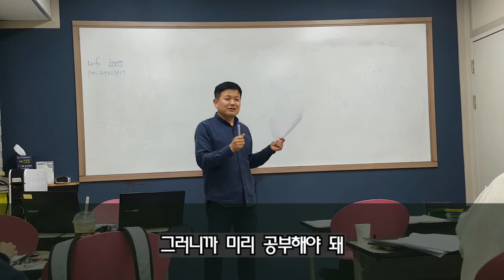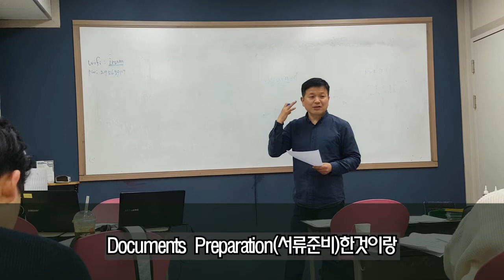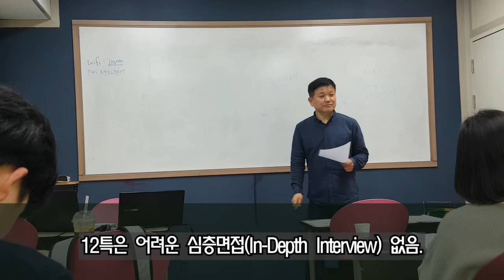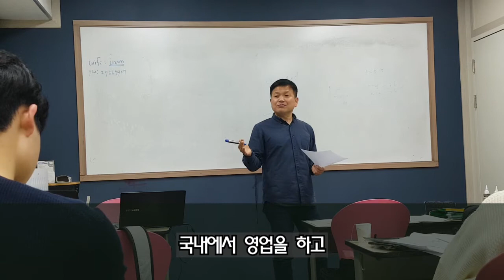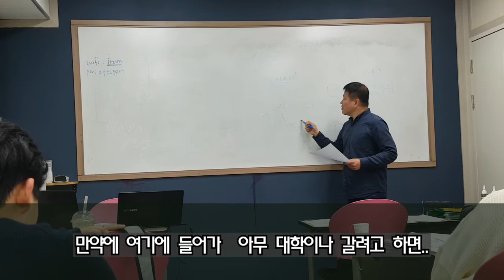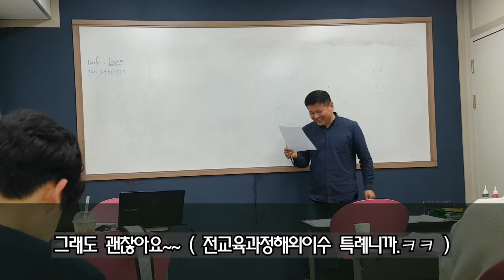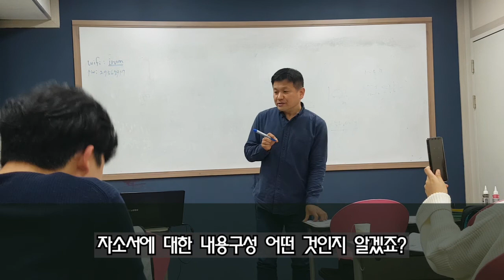해외고졸 및 특례 서류준비 자기소개서 항목4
싸이미 컨설팅문의
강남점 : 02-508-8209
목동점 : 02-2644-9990